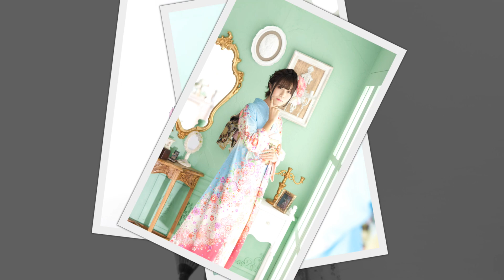スタジオマックス～ももかさん～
振袖の記念撮影をしてくださったももかさん♪
とても笑顔の素敵な可愛らしい方で、水色の振袖も
とても似合っていました♪